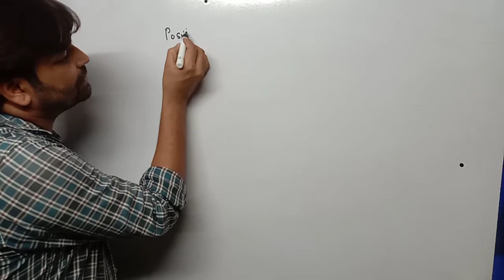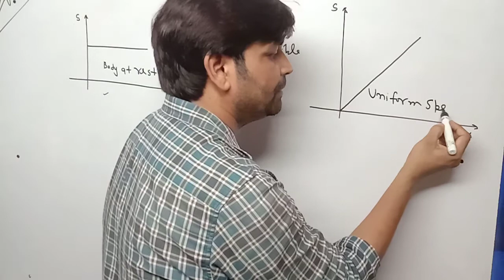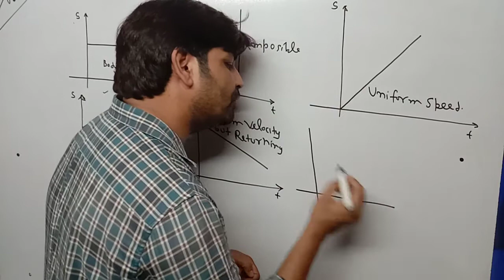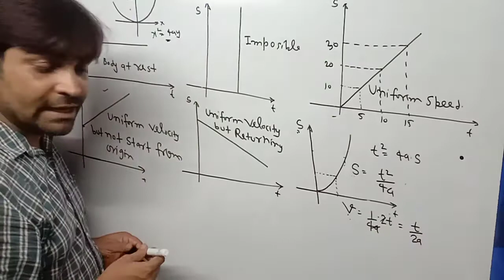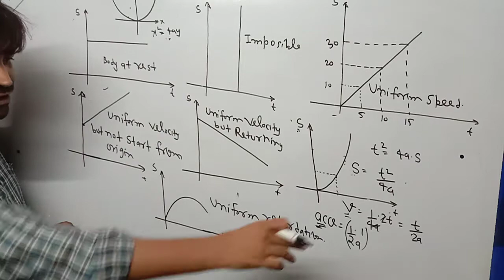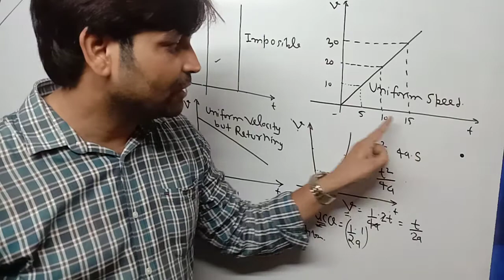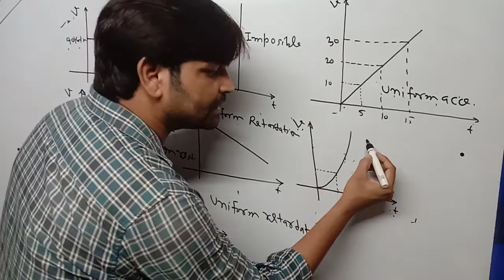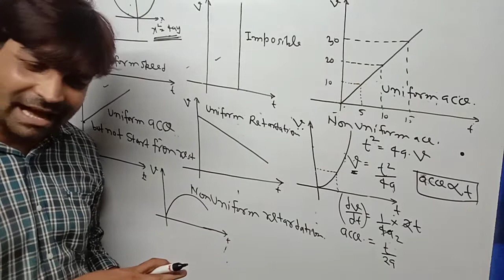Position-time and velocity time graph || 12th / IIT JEE / NEET / NDA/CDS || Sachan Classes Prayagraj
position-time and velocity time graph full explanation by Physics Expert Deepankar Sachan for the students of Class 11 ,IIT JEE, NEET, NDA and all other competitive exams.

इंजीनियर दीपंकर सचान प्रयागराज में स्थित सचान क्लासेस के  साथ-साथ अग्नि डिफेंस एकेडमी नामक कोचिंग संस्थान चलाते हैं। पिछले 17 वर्षों में अपने अथक परिश्रम के कारण उन्होंने छात्रों को सफलता की नई ऊंचाइयों तक  पहुंचाया है। इन दोनों संस्थाओं में पढ़कर कई छात्र सफल हुए और कई छात्र भारतीय सेना में कार्यरत होकर देश की सेवा कर रहे हैं।

SACHAN CLASSES
Tagore Town(In front Of city Hospital)